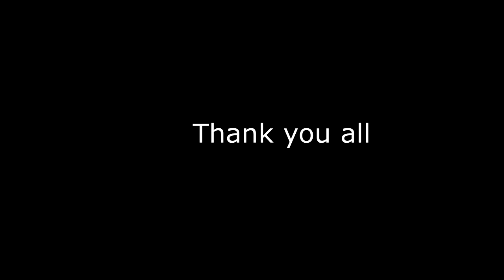Neermaathala Cover by - Caroline Abraham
Lyrics: Rafeeq Ahamed
Singers: Shreya Ghoshal & Arnab Dutta
Movie: Aami
Cover Recording and Mixing by - Arun Kp